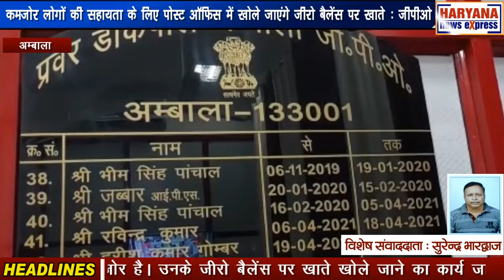अम्बाला : कमजोर लोगों की सहायता के लिए पोस्ट ऑफिस में खोले जाएंगे जीरो बैलेंस पर खाते : जीपीओ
आर्थिक रूप से कमजोर लोगों की सहायता के लिए सरकार की ओर से एक नई मुहिम चलाई गई है। आपको बता दें कि कमजोर वर्ग के लोगों की सहायता के लिए पोस्ट ऑफिस में जीरो बैलेंस पर खाते खोले जाएंगे। इस विषय में अधिक जानकारी देते हुए अम्बाला कैंट जीपीओ के पोस्टमास्टर ने बताया कि आर्थिक रूप से कमजोर लोगों की सहायता के लिए अब पोस्ट ऑफिस में जीरो बैलेंस पर खाते खोले जाएंगे। राज्य सरकार की ओर से क्षेत्र के आधार पर पोस्ट ऑफिस में लिस्ट भी भेजी गई है। जिनको फोन कर पोस्ट ऑफिस में खाता खोलने के लिए बुलाया जा रहा है। इसके बाद उनके जीरो बैलेंस पर खाते खोले जा रहे हैं। खाता खुलने के बाद इनके खातों में सरकार की ओर से प्रधानमंत्री बीमा योजना के तहत योजना का लाभ दिया जाएगा। इस बारे में बताते हुए अम्बाला कैंट जीपीओ के पोस्टमास्टर हरीश ने बताया कि राज्य सरकार की ओर से उनके पास लिस्ट प्राप्त हुई है। अभी उनके पास करीब 7 हजार लोगों की लिस्ट प्राप्त हुई है जोकि आर्थिक रूप से कमजोर है। उनके जीरो बैलेंस पर खाते खोले जाने का कार्य जारी है। अभी तक 2 हजार के करीब लोगों के खाते खोले जा चुके हैं। यह प्रक्रिया पूरा माह जारी रहेगी। इस दौरान खाता खुलवाने के लिए व्यक्ति को परिवार पहचान पत्र, आधार कार्ड और अन्य दस्तावेजों की आश्यकता होगी। वहीं लोगों को बुलाने के लिए पोस्ट मैन की ड्यूटी लगाई गई है।